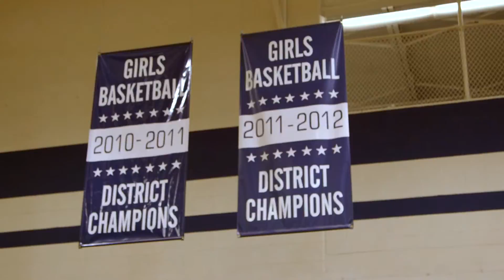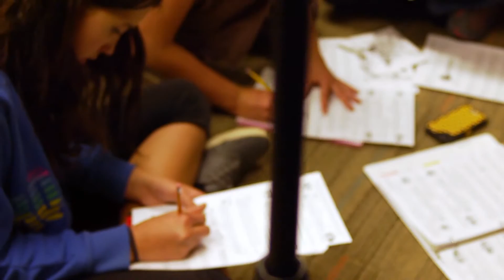Charter Schools: A Choice for Michigan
Parents deserve to have a choice in where their kids go to school and what kind of environment they are learning in. The Mackinac Center for Public Policy takes a different approach to education that is typically found in public schools, giving parents that choice. With focus on things like community, morality and college preparation, these charter schools are providing a different type of atmosphere for students to learn, grow and succeed.
Visit GREEN BUZZ AGENCY to find out how we can help you with your video production needs.